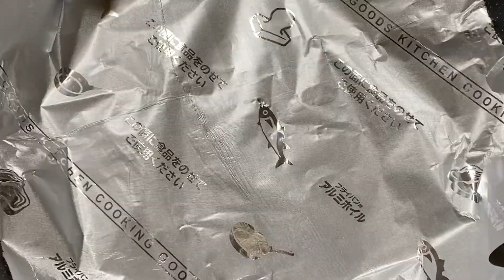うな丼(フライパンで焼く)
スーパーで並んでるうなぎを購入。早速フライパンで焼いて食べました♪ふっくらして美味しかったです♪